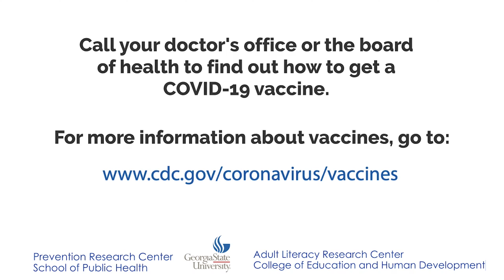(Vietnamese) You Should Get a COVID-19 Vaccine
One-minute plain-language video explaining why it is important to get a COVID-19 vaccine.

Created by:
Georgia State University
- Prevention Research Center
- School of Public Health
- College of Education and Human Development
- Adult Research Literacy Center